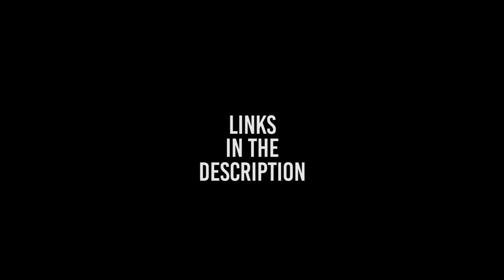Grab The Aux Ep.7 || ft. Rich Beatz, FIVE SUNS, MOBILE PRO, defussion & more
Produced by: Nelo [sicksis]  Litsoane